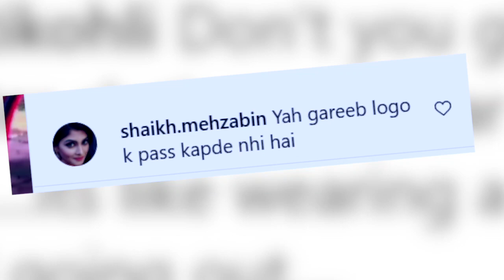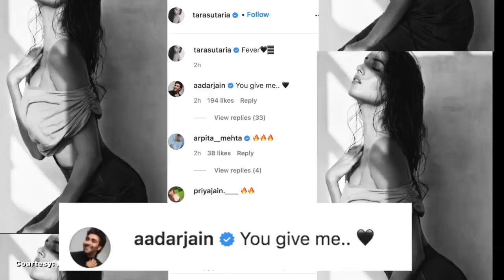तारा सुतारिया शॉर्ट ड्रेस पहनने पर हुईं ट्रोल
एक्ट्रेस तारा सुतारिया रविवार को मुंबई में  अपने घर के बाहर स्पॉट हुई । पोल्का डॉट क्रॉप टॉप के साथ प्लंजिंग नेकलाइन और शॉर्ट फ्लेयर स्कर्ट पहने तारा काफी खूबसूरत लग रही थी।